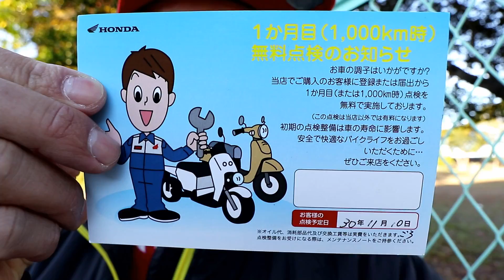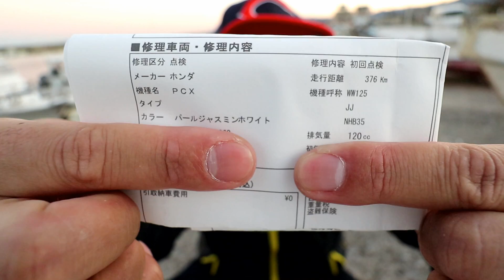2018年新型PCXをHonda Dreamに１ヶ月点検に持って行きました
撮影協力
Honda Dream 別府

2018年新型PCXの初めてのオイル交換

２０１８年のＰＣＸを新車で購入して約１ヶ月が過ぎました
最近少し寒くなってきましたので、若干乗る機会が減ってきました
１ヶ月点検は購入したHonda Dream 別府に持って行って
細かく見ていただきました

DOVA-SYNDROME
甘茶の音楽工房
MusMus